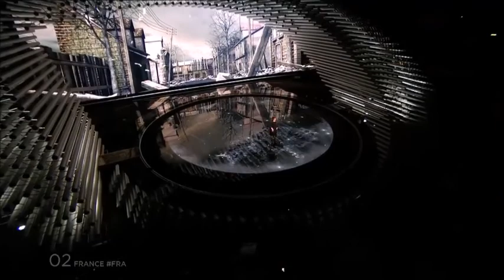eurovision 2015 France 🇫🇷 Lisa Angell - N'oubliez pas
FINAL - order of presentation #02
Artist(s) : Lisa Angell
Language : French
Composer(s) : Michel Illouz, M. Albert
Lyricist(s) : M. Albert, Laure Izon
Final result : 25th / 27
Final points : 4